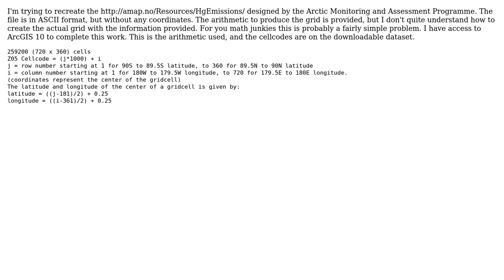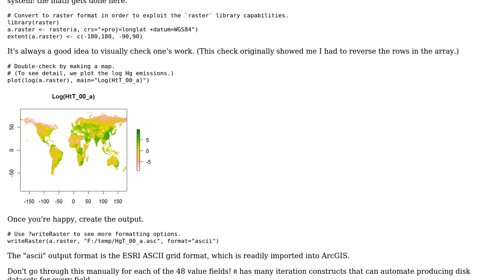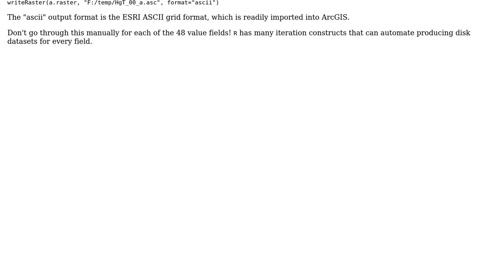GIS: Recreating A Lat/Long Grid Using a Specified Formula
With thanks & praise to God, and with thanks to the many people who have made this project possible! You are responsible for your own actions.